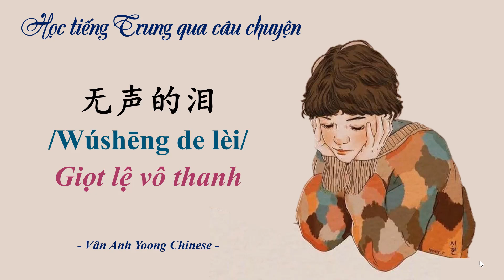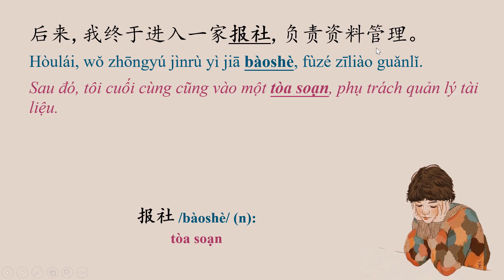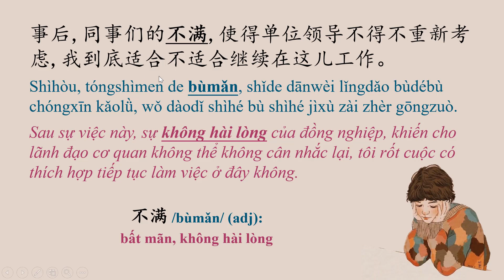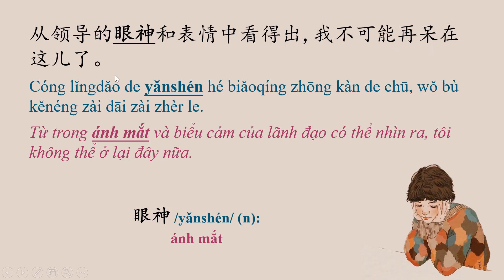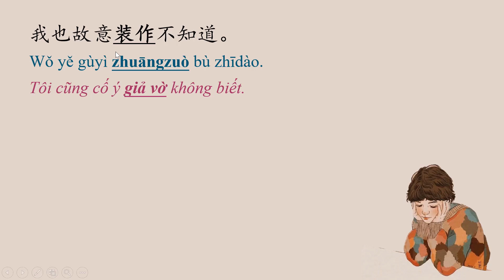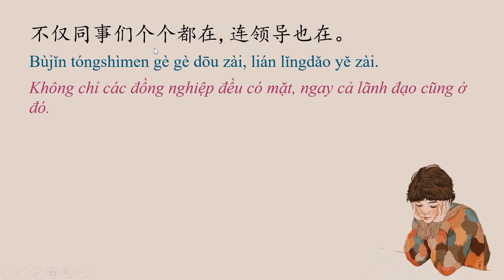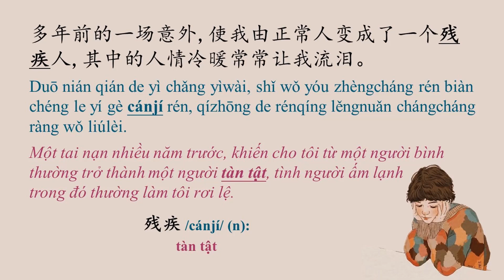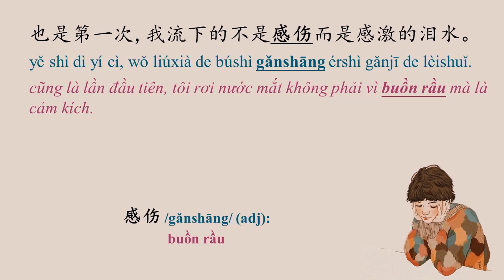Học tiếng Trung qua câu chuyện #26 无声的泪 Giọt lệ vô thanh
Từ vựng và cấu trúc cần chú ý trong bài:

1. 残疾 /cánjí/ (n): tàn tật
2. 歧视 /qíshì/ (v): kỳ thị
3. 不得不 /bùdébù/ (adv): không thể không
4. 报社 /bàoshè/ (n): tòa soạn
5. 不仅 /bùjǐn/ (adv): không chỉ
6. 团团转 /tuántuánzhuàn/ (adj): quay tròn, (bận) túi bụi
7. 聋哑 /lóngyǎ/ (n): câm điếc
8. 延误 /yánwù/ (v): làm lỡ
9. 不满 /bùmǎn/ (adj): bất mãn, không hài lòng
10. 调离 /diàolí/ (v): chuyển đi chỗ khác
11. 舍不得 /shěbùdé/ (v): không nỡ
12. 眼神 /yǎnshén/ (n): ánh mắt
13. 疑心 /yíxīn/ (v,n): ngờ vực
14. 装作 /zhuāngzuò/ (v): giả vờ
15. 趁 /chèn/ (prep): nhân lúc
16. 吃惊 /chī jīng/ (v): giật mình
17. 手语 /shǒuyǔ/ (n): thủ ngữ, ngôn ngữ ký hiệu
18. 沟通 /gōutōng/ (v): giao tiếp, trao đổi
19. 配合 /pèihé/ (v): phối hợp
20. 崇高 /chónggāo/ (adj): cao cả, cao thượng
21. 感伤 /gǎnshāng/ (adj): buồn rầu